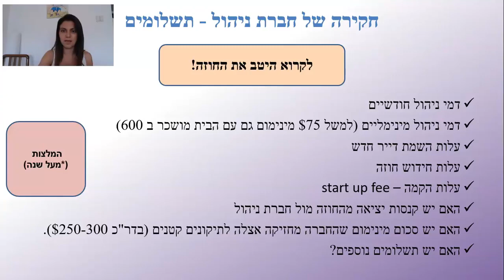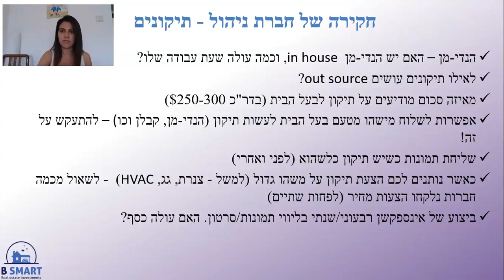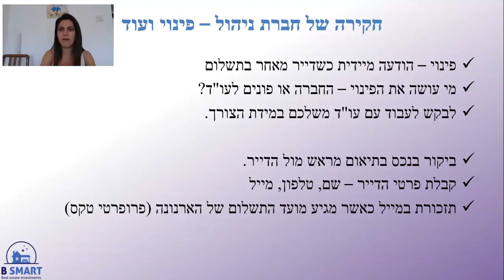נדל"ן ולעניין - פורום נדל"ן ארצות הברית בפייסבוק